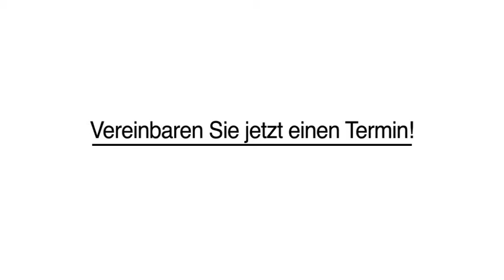Brautfrisuren Kosmetik in Ratingen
Hauptsache Materna GmbH in Ratingen ist Ihre erste Wahl, wenn Sie nach Brautfrisuren oder Kosmetik suchen. Für mehr Informationen erreichen Sie uns unter der Telefonnummer (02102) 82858 . Besuchen Sie uns auch unter der oben genannten Webadresse!